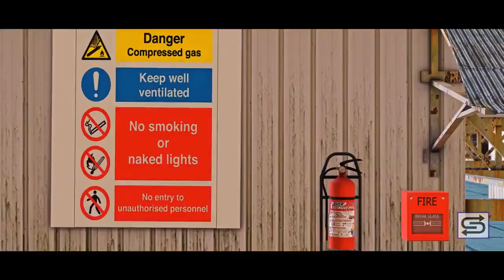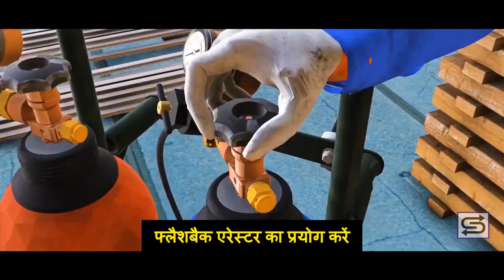Safety Precautions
Safety Precautions While Working In The Workshop & Laboratory.